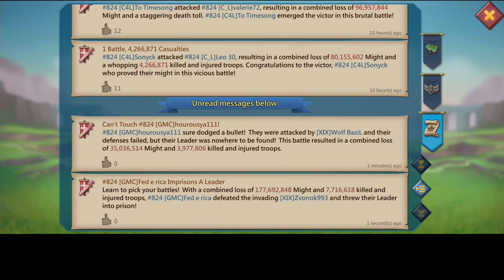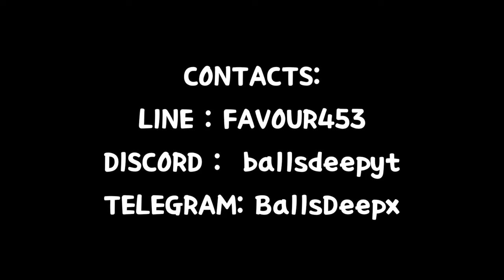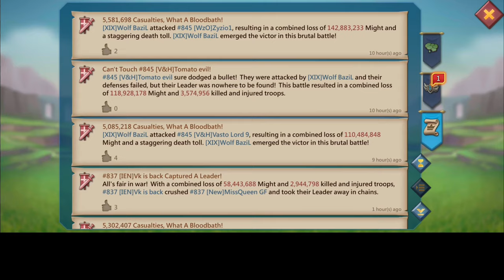A WILD HUNT! 4WAY KVK ACTION - ☠️23BILLION KVK POINTS - ADVENTURE WITH ALPHA WOLVES - Lords Mobile